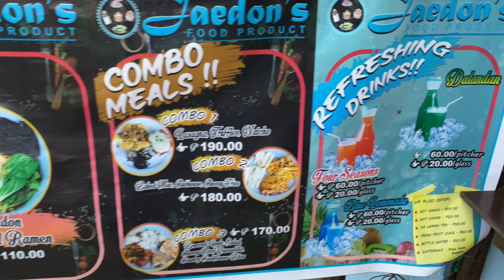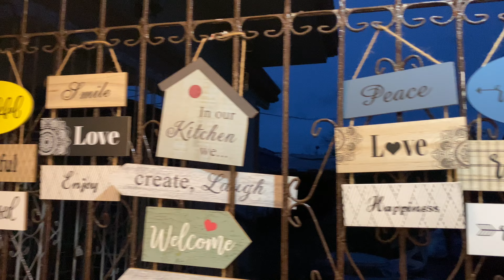Baked mac @Jaedons, newest in Buenavista